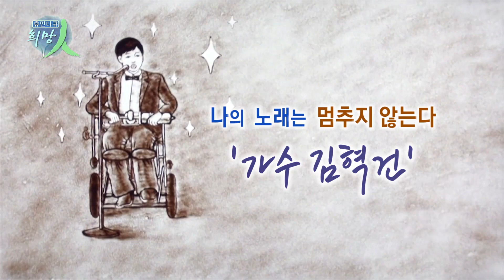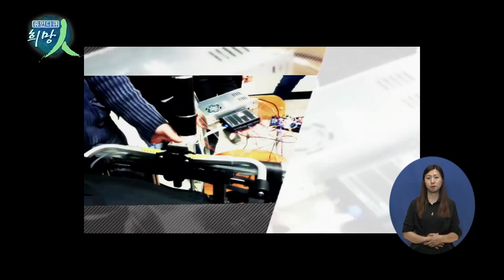휴먼다큐 희망인 80회 나의 노래는 멈추지 않는다 '김혁건' 5월28일 (월)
희망인 80회의 주인공은!
'넌 할 수 있어'를 부른 가수 김혁건 씨입니다!

노래에 대한 열망하나로
힘든 상황속에도 끝까지 포기하지 않은 혁건 씨.

자세한 이야기는 80회 희망인에서 확인하실 수 있습니다.

나의 노래는 멈추지 않는다
-가수 김혁건-

 *방송시간 2018년 5월 28일(월) 오전 9시 30분